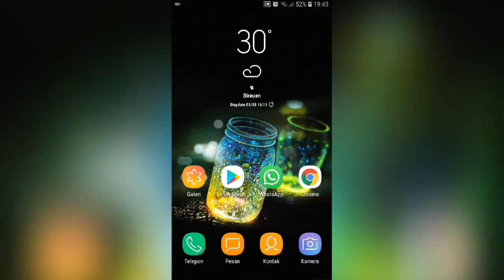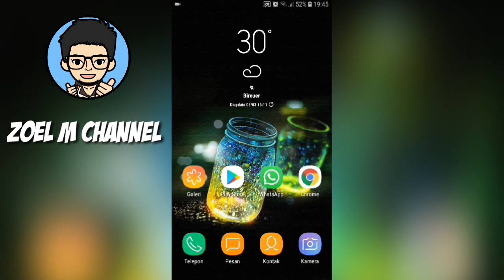Cara Mengaktifkan thema Dark Mode di Messenger Facebook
Cara Mengaktifkan thema Dark Mode di Facebook Messenger
Dark mode messenger facebook
Tampilan darkmode facebook messenger
how to enable dark mode on facebook messenge

Hai teman semua pada kesempatan kali ini saya membahas mengenai Cara Mengaktifkan thema Dark Mode di Facebook Messenger, semoga bermanfaat ya...
Salam sukses ya...